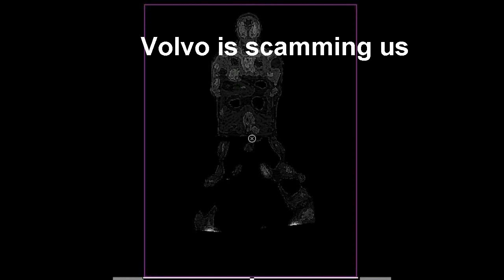Volvo Trucks - The Epic Split CGI HOAX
It's all Computer Generated Imaginary, or CGI